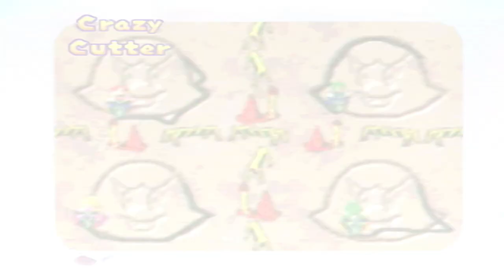Erupting RED on the BLUE! | Bowser's Magma Mountain (Part 2) | Mario Party 1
Bowser's fiery home not only puts us at risk, but we must beat him on his own turf if we want to become.. the SuperStar!

Mario Party 1 Full Playthrough (2014 & with old Commentary)